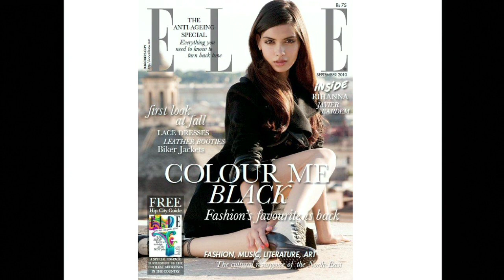India Market of Tomorrow (Sonny Caberwal, CEO at Bond & Lisa Haydon) | DLD12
Sonny Caberwal, Lisa Haydon